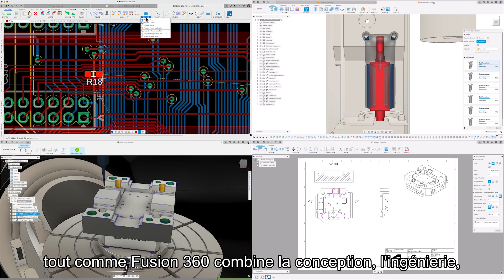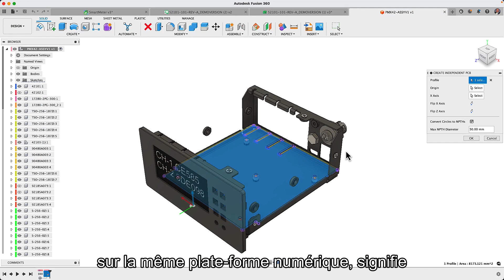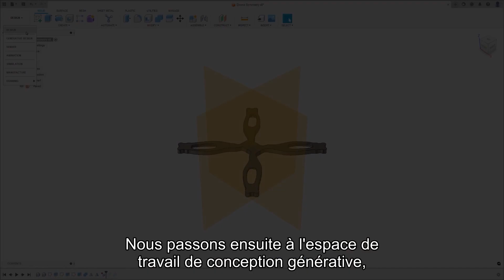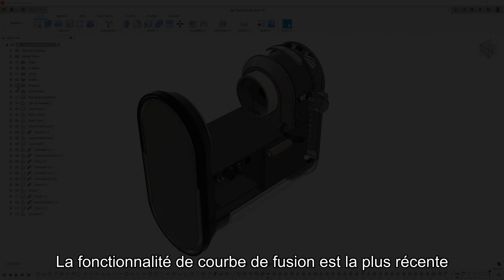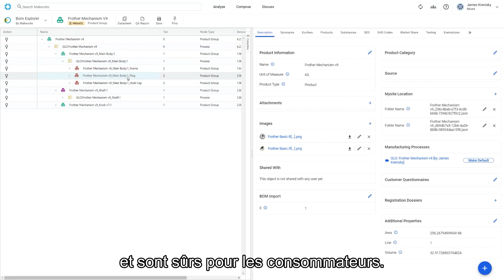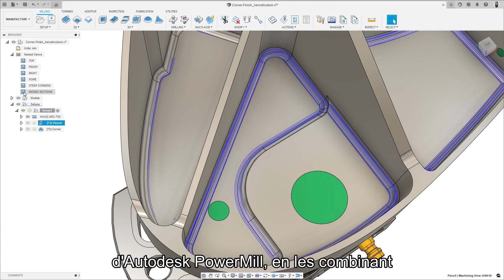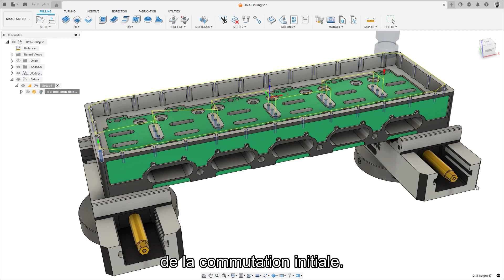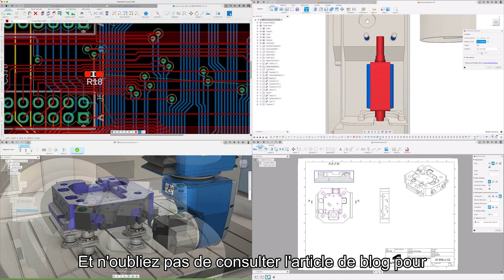Bienvenue dans les nouveautés AutodeskFusion 360 pour le mois d'avril.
Ce mois-ci, nous faisons quelque chose d'un peu différent, en combinant le contenu Nouveautés en une seule vidéo, tout comme Fusion 360 combine la conception, l'ingénierie, la simulation, l'électronique et la fabrication en une seule plate-forme.